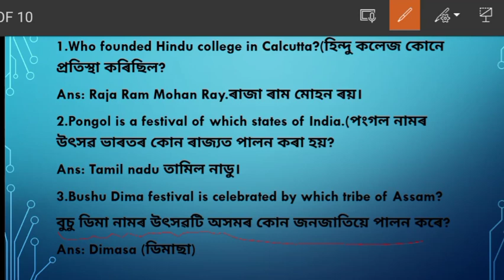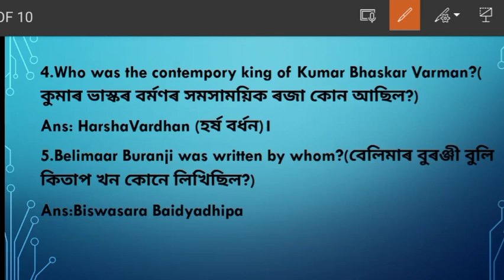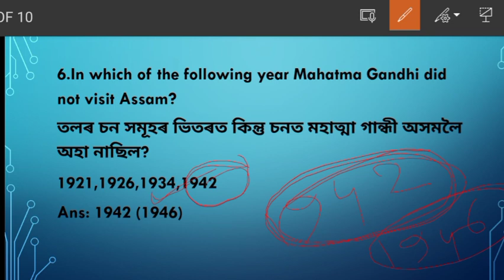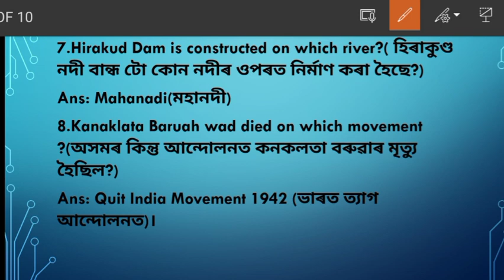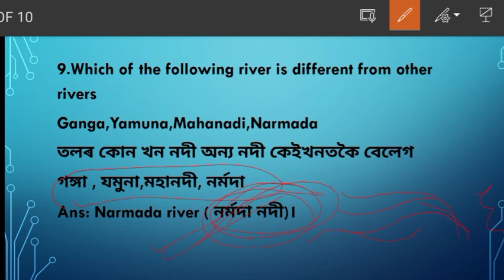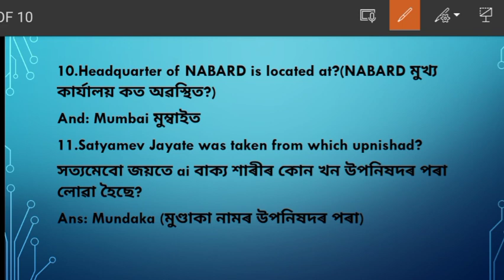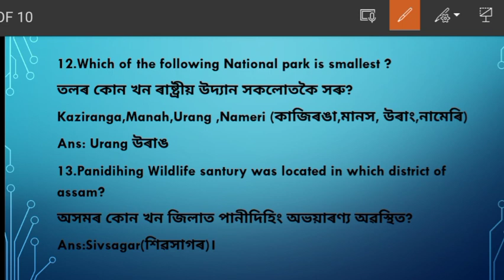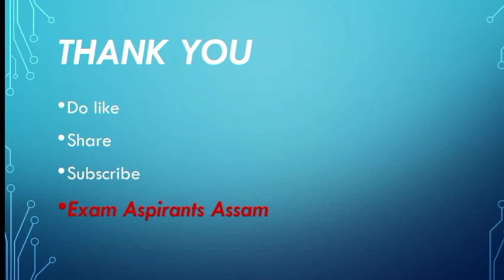Previous Year Question paper discussion Assam Police SI,Assam police s-inspector (si) old questions